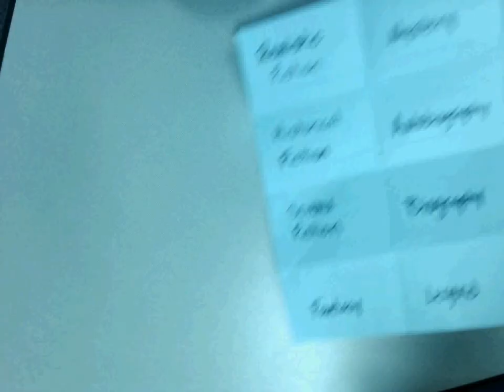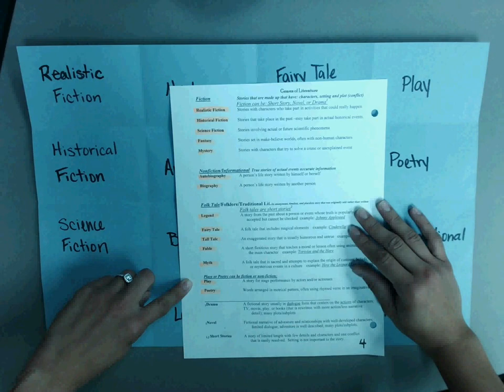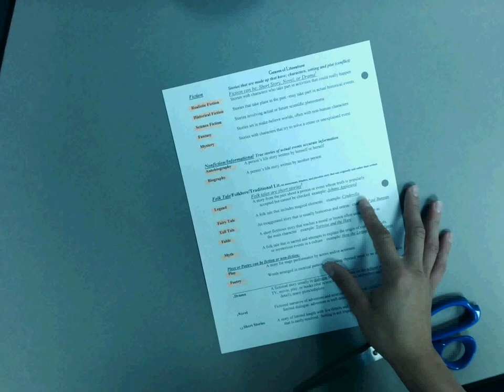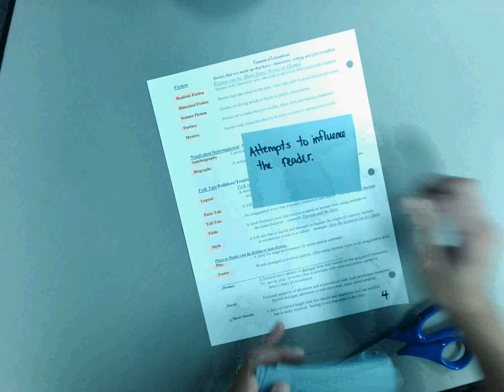Genre Note Cards